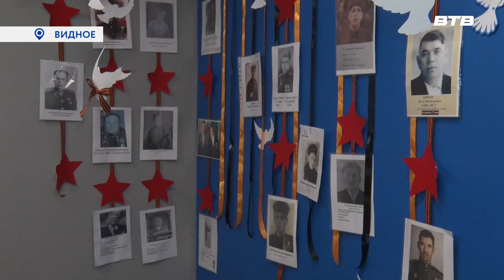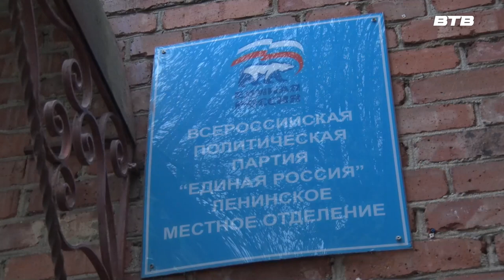ГЛАЗАМИ ДЕТЕЙ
В офисе Ленинского отделения партии «Единая Россия» проходит серия творческих мастер-классов, в которых может принять участие любой житель Ленинского городского округа. Мероприятия приурочены к Дню Победы.